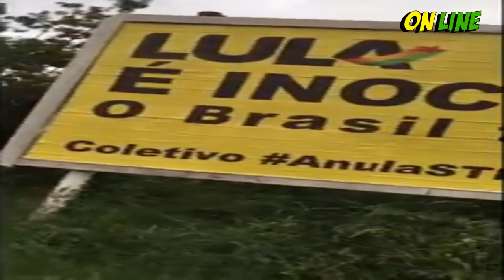Gaúchos derruba na Motosserra Outdoor de Lula inocente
A população da cidade de Passo Fundo, no interior do Rio Grande do Sul (RS) foi surpreendida, esta semana, com a instalação de "outdoors" em defesa do ex-presidiário Luís Inácio Lula da Silva.

Nas placas, além do rosto de Lula, a frase:

“Lula é inocente! O Brasil feliz de novo” e a imitação de um carimbo com a expressão "Provado".
Uma verdadeira infâmia. Narrativa falsa. Lula foi condenado em várias instâncias e teve os seus processos anulados por uma absurda decisão monocrática de um ministro do STF.

Um dos outdoors foi instalado em frente à Universidade de Passo Fundo (UPF).